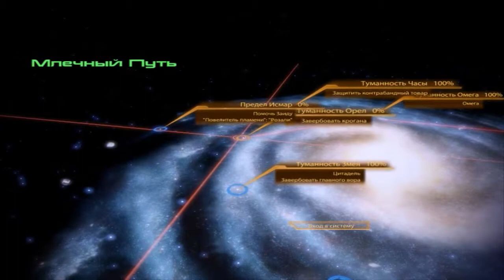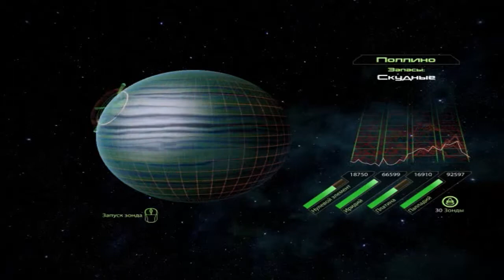Mass Effect 2 Прохождение на "Безумие" серия 17(Миссия Заида)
Уровень сложности - Безумие.
Михаил Шепард
Биография - Колонист; Психологический портрет - Герой Войны
Класс - Страж; доп. умения - граната Инферно.
Коммандер Шепард — главный герой Mass Effect — занимается уничтожением остаточных очагов сопротивления гетов — основных противников из первой игры. Во время одного из рейдов корабль коммандера «Нормандия СР-1» подвергается атаке неизвестного противника, и после короткой схватки оказывается уничтожен, а Шепарда выбрасывает в открытый космос. В то время, как капитан официально считается погибшим, организация «Цербер», получившая тело Шепарда, занимается его восстановлением и реабилитацией капитана. Из-за саботажа Шепард оказывается вынужден преждевременно покинуть космическую станцию, на которой проходило его восстановление. Капитан встречается с Призраком — лидером «Цербера», который предлагает ему сотрудничество, в рамках которого Шепарду предстоит расследовать исчезновения населения небольших человеческих колоний. В ходе расследования выясняется, что за похищениями стоят коллекционеры — малоизученная раса, практически ни с кем не вступающая в контакт. Призрак предлагает Шепарду заняться формированием и подготовкой команды, в то время, как «Церберу» предстоит заняться сбором информации. Также «Цербер» предоставляет Шепарду новый корабль, получивший имя «Нормандия СР-2» и в некоторой степени являющийся улучшенной версией «Нормандии СР-1» По прохождению ключевых миссий становится известно расположение базы коллекционеров и появляется возможность выполнить заключительную миссию. Потери в последней миссии во многом зависят от степени подготовленности команды и корабля, на подготовке которых преимущественно и сосредоточено внимание игры. Примечательно, что при недостаточной подготовке Шепард также может погибнуть в заключительной миссии.